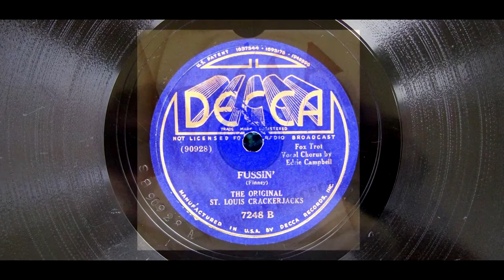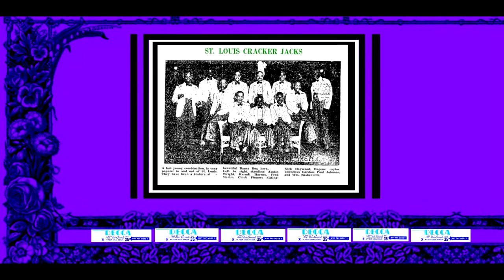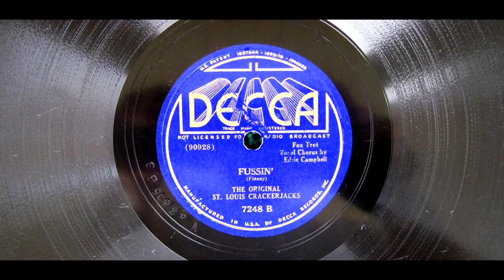"Fussin' " The Original St. Louis Crackerjacks 1936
Recorded in Chicago on October 16, 1936. Vocal chorus by Edrie Campbell. Personnel includes; Chick Finney-Director, piano, Elmer Ming-Levi Madison-George Smith-trumpets, Robert "Buster"Scott-tb, Walter Martin-Freddy Martin-as, Ernest Franklin-ts, William Bede Baskerville-g, Kermit Haynes-sb, Nicholas Haywood-d